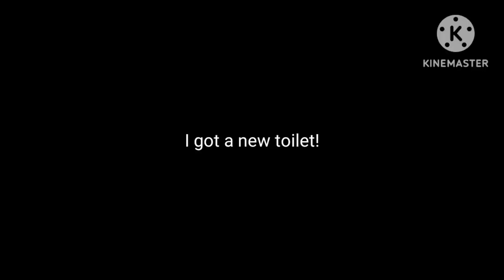Message to everyone!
Gift for @Caden2009DoesStuff @KCS202 @KlaskyBobCsupoPants @tkcf2012thepinkfongfanclickyes @UrLocalSaraiPuertoRican2K24 @bacontophat @MediaWindowsMaker @MrMenFan677 @blockybfdi @YTRemoveHandlesPlease @Mnet@MWTLE